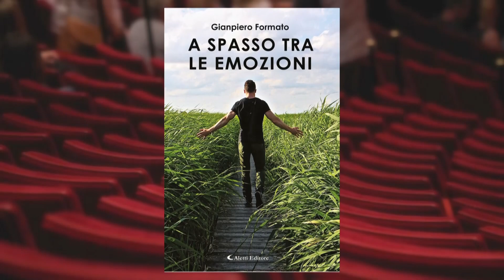TEATRO Poesia di Gianpiero Formato dalla voce di Alessandro Quasimodo.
Partecipa all'importante progetto culturale "Alessandro Quasimodo legge I Poeti Italiani Contemporanei"!